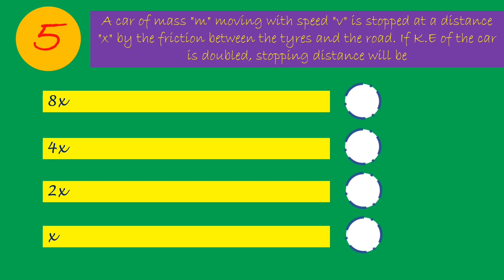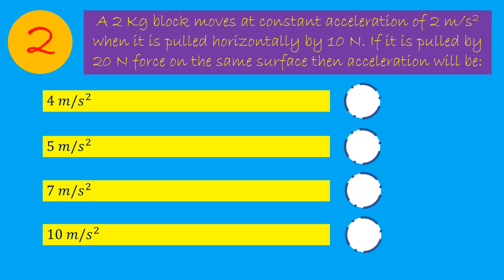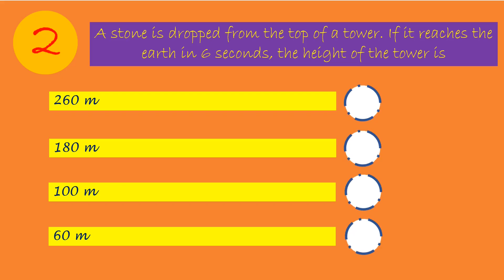Episode 19 (PHYSICS MCQs) - Engineering and Medical entrance applicable worldwide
This video contains 5 important MCQ for engineering as well as medical entrance.